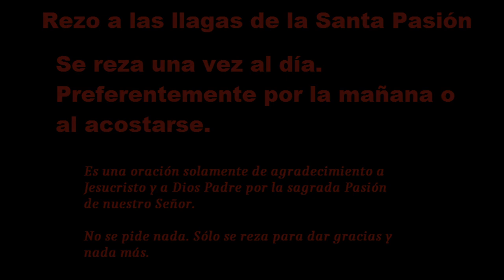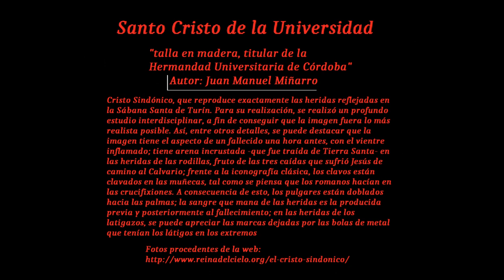Oracion a las Llagas de Jesús de agradecimiento a Jesucristo por su Sagrada Pasión.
Rezo a la Sagrada pasión de nuestro Señor Jesucristo. Se reza por la mañana o al acostarse. Se meditan las heridas y el sufrimiento de Jesús mientras se va rezando en cada llaga. No es un rezo de petición sino de agradecimiento por su amor incondicional a nosotros. Es una devoción personal inspirada por diferentes Santos, ángeles y místicos de la iglesia católica.
"Por favor ayuda a difundir esta devoción a todo el mundo para que seamos conscientes del precio pagado por todos y cada uno de nosotros"
Musica de Jesse Gallagher. Spirit of Fire
Fotos del Cristo Sindónico de la  Hermandad de la Universitaria de Córdoba.
Autor de la talla: Juan Manuel Miñarro.
Icono: Adobe Spark
Gloria a Dios por los siglos de los siglos.